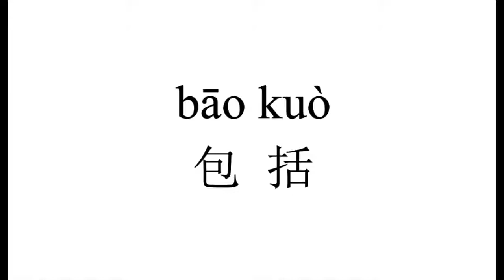95 How to pronounce 包括（bao kuo） in Chinese?|普通话水平测试用普通话词语表（表一）